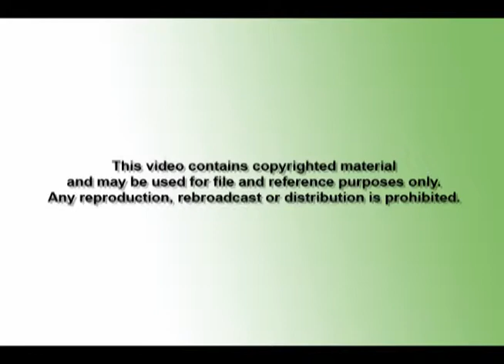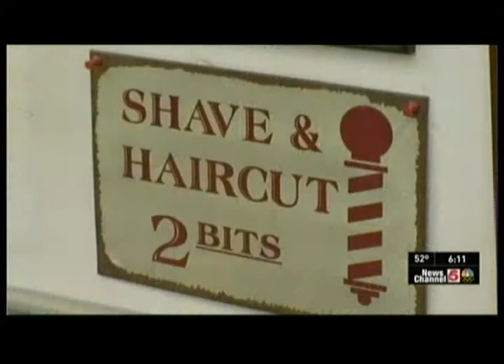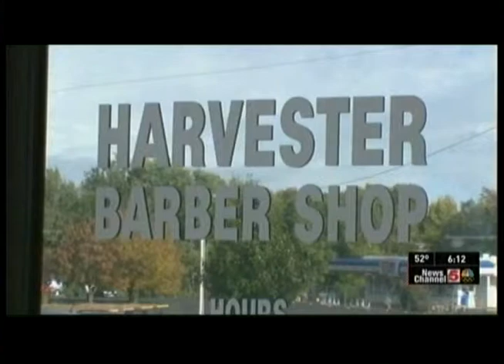KSDK featuring Harvester Barber Shop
Harvester Barber Shop's George Sullivan featured on KSDK news in St. Louis giving back to his long time clients and community.  The feature originally aired on November 18, 2013.